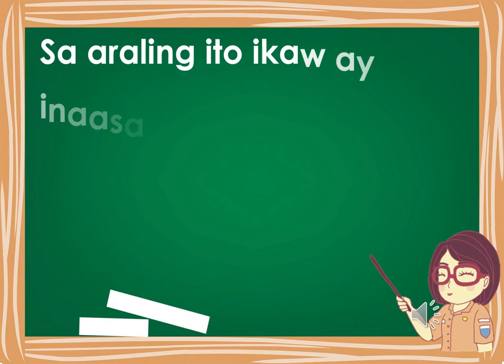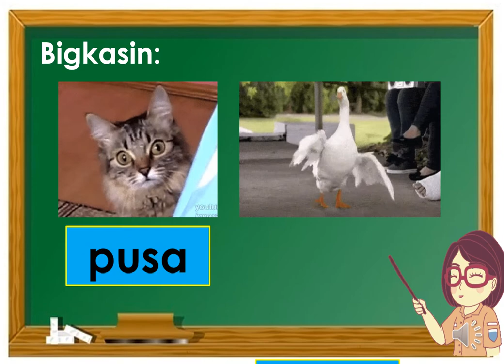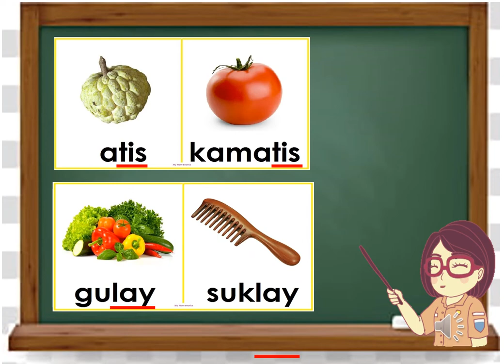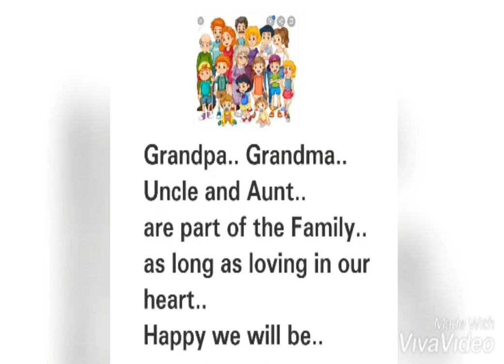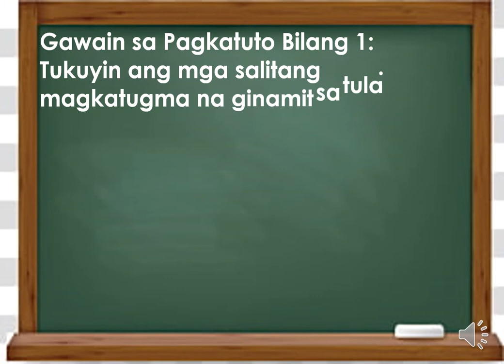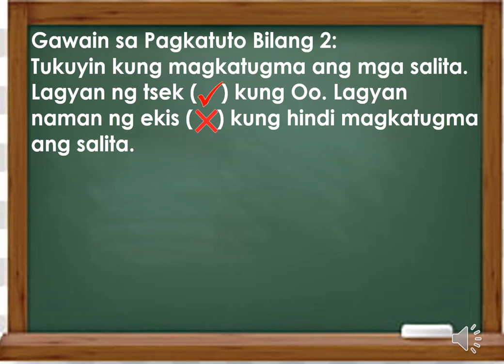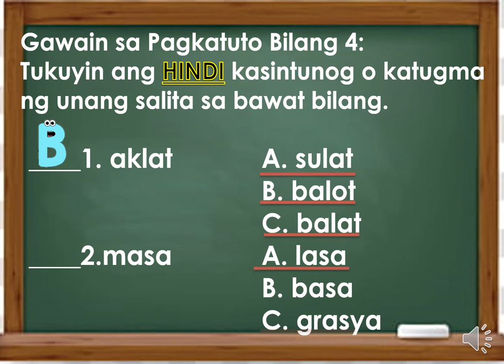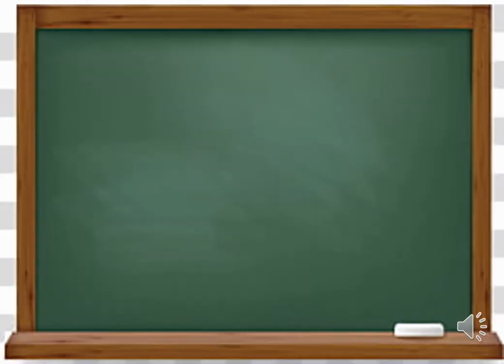MTB MLE GRADE 1 QUARTER 2 WEEK 4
Paggamit ng mga Magkakasintunog na Salita